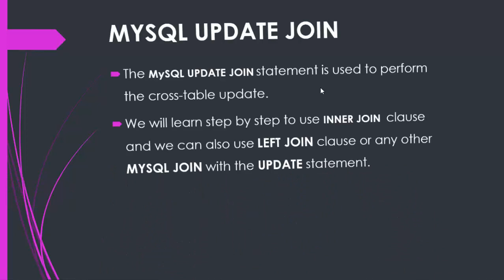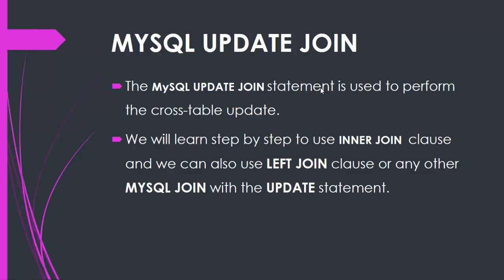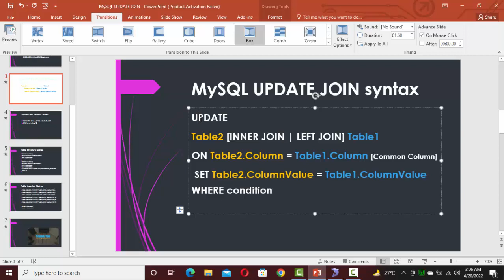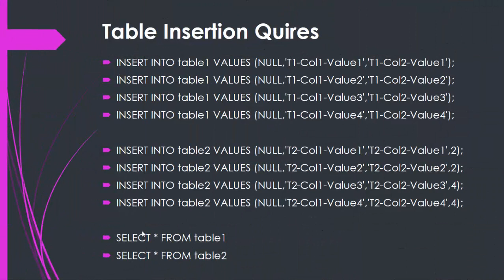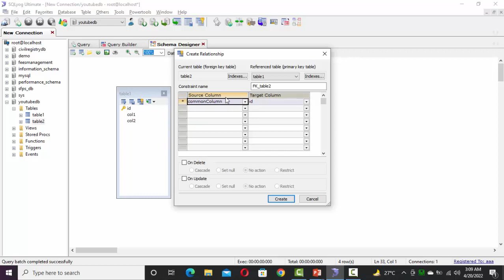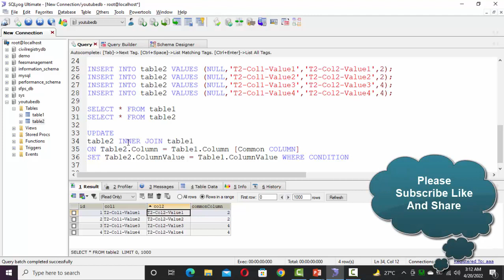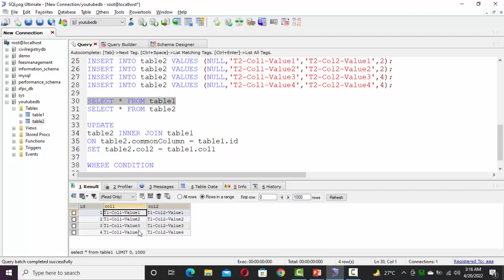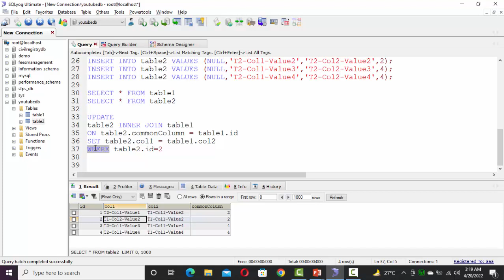update join in mysql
Today we will learn about update join in mysql or how to update another table by using any kind of mysql join.
please leave your feedback by commenting below.